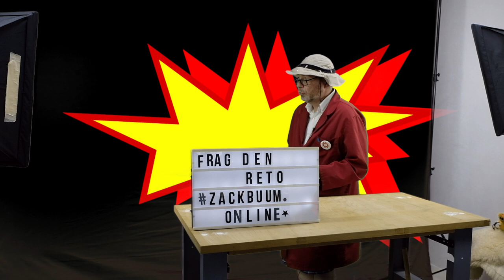Frag den Reto! Wieso legen Hühner Eier und meine Katze kleine Kätzchen?